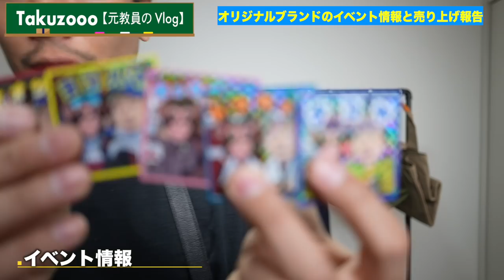【収入】たった1人で立ち上げたブランドの「月次報告」「イベント情報」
もうすぐ立ち上げから1年が経とうとしてます。

10年くらい続いたら10周年記念で何か作りたいですね〜
その時まで応援していただけると幸いです。

時　間：13:00~17:00
　　　　②ご当地ステッカーコンプリートサイン色紙（購入者先着5名）

◆‹目次›
0:00　はじまり
1:05　本日の流れ
1:23　本編スタート
8:01　おしまい